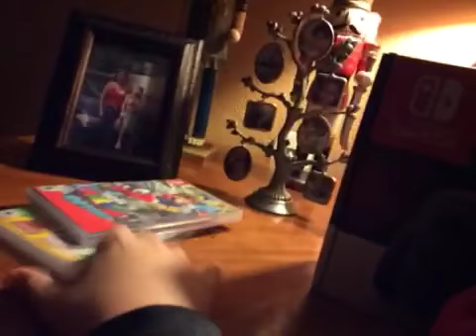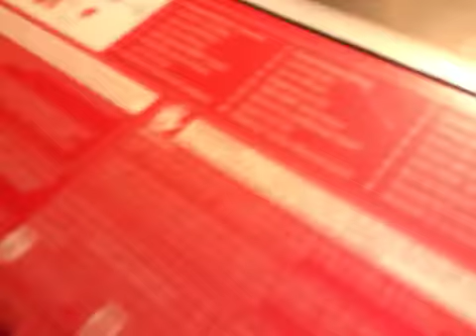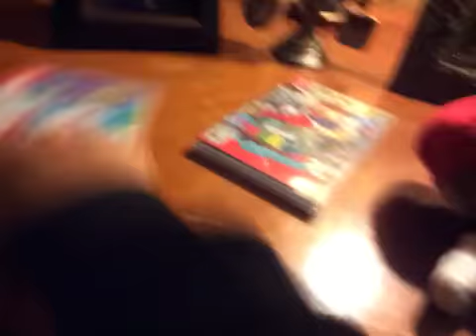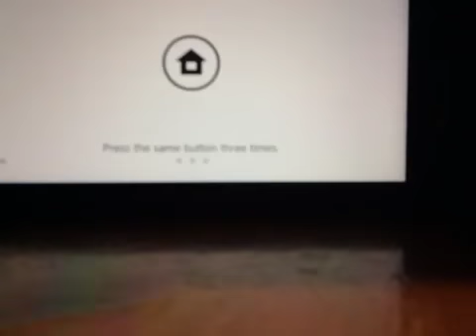Nintendo switch fight